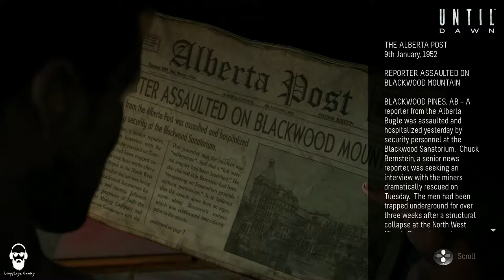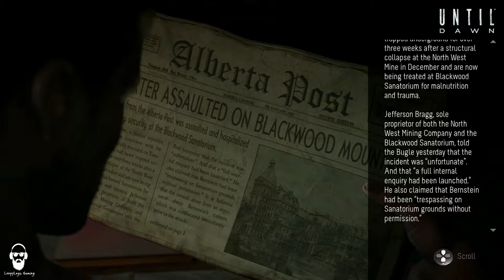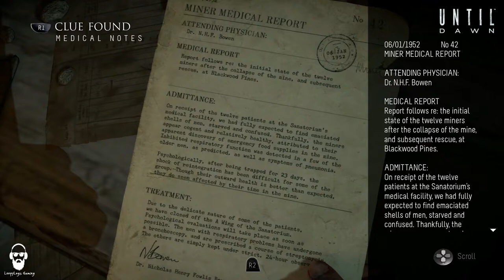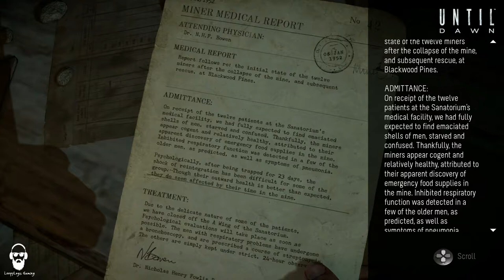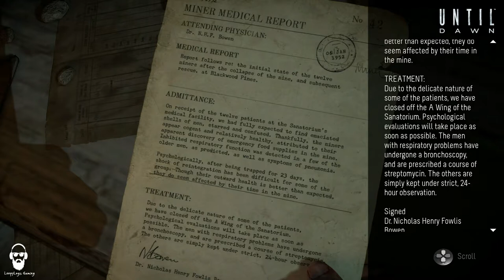Dont You Open That Trap Door!!!! Until Dawn Letsplay Part 7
Until Dawn Lets-Play Part 7 includes a Review and Story with commentary of Gameplay for PS4.